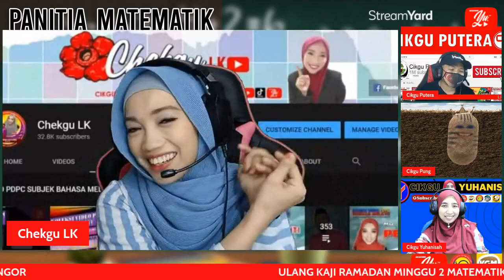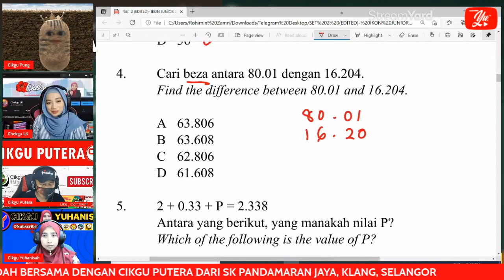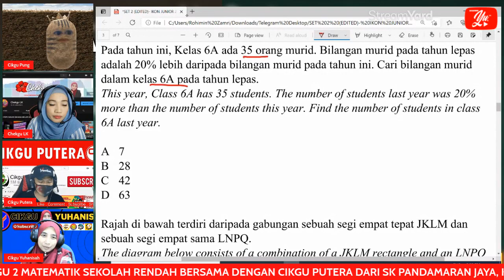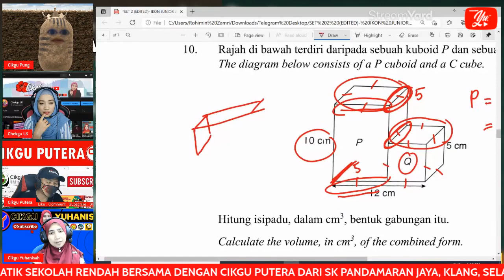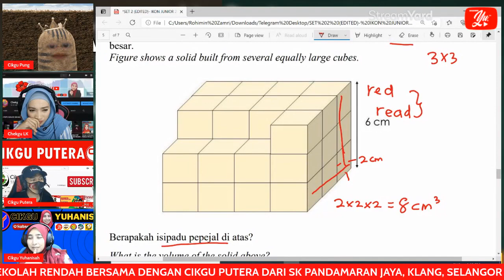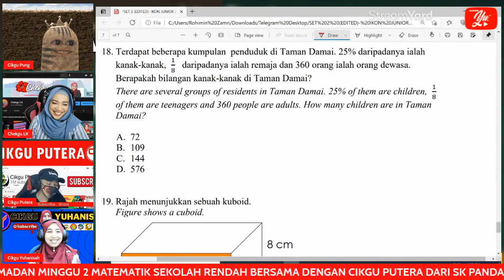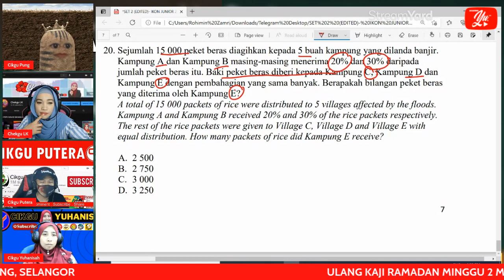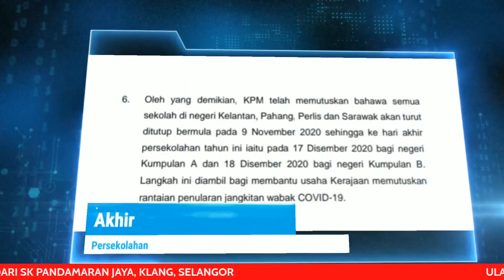🔵[PREMIERE] MATEMATIK SR, ULANG KAJI RAMADAN MINGGU 2 OLEH CIKGU PUTERA #02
📌 ULANG KAJI RAMADAN MINGGU 2 - MATEMATIK SEKOLAH RENDAH
Bulan Ramadan yang dinanti kini tiba lagi. Tuisyen secara dalam talian percuma anjuran Akademi Youtuber dengan kerjasama eDidik Malaysia dan Kelab Guru Malaysia tetap diteruskan namun dilaksanakan dalam norma baharu iaitu secara tayangan perdana. Kelas ini merupakan rakaman yang dibuat sebelum sesi tayangan perdana yang akan berlangsung pada 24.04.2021 iaitu pada hari Sabtu, pukul 8.00 malam. Ulang kaji Minggu 2 ini membincangkan set 20 soalan matematik yang di hasilkan oleh barisan panel penggubal soalan di Panitia Matematik Sekolah Rendah, Akademi Youtuber (AYU).

TERIMA KASIH.